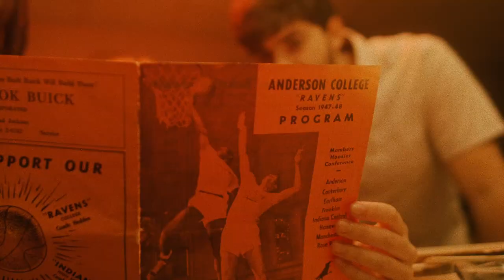It's Time For AU Homecoming 2023